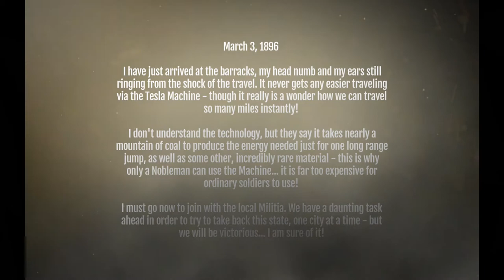Noblemen: 1896 Android / iOS Gameplay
*Thank you for your support! Noblemen: 1896 Gameplay by Foursaken Media

Game Description:

The year is 1896, and war has begun... To your right, Militia are cut down by saber wielding cavalry. In the distance, cannon fire echoes as a lumbering Steam Tank fires its auto cannons. Your Gatling Gun Team unleashes a salvo of fire, cutting down an enemy squad like wheat. Behind you, the drone of your Frigate Class Airship reassures you before unleashing its salvo of supporting fire.

You are a Nobleman, and it's up to you to lead your armies to victory!

FEATURES
• Unique alternate reality 1896!
• Intense shooter combat - take part in large scale battles!
• Fight alongside cannons, gatling guns, airships, boats, cavalry, forts, and more!
• Innovative Campaign - plan your attacks from above, then fight and lead the battles in the field!
• Incredible scale - watch as forts blast the battlefield from a distance, airships loom overhead, and iron clad warships support your army from the beach!
• "Jump in/Jump out" gameplay - master hardcore shooter gameplay, or enable auto battle and watch the battles unfold, stress free!
• Collect and employ powerful Battle Cards to change the tide of the battle!